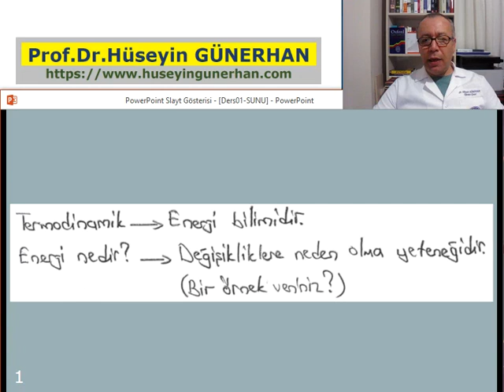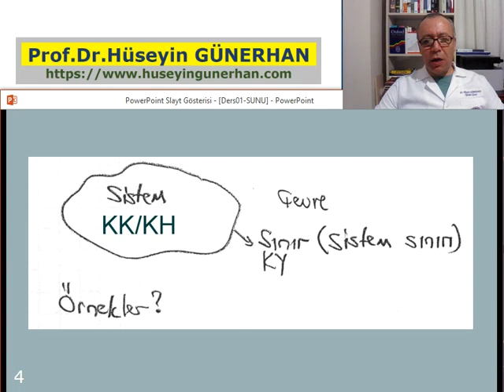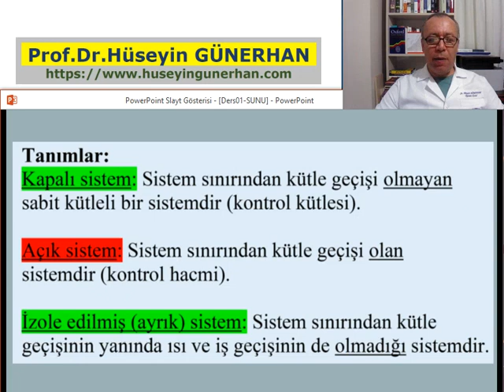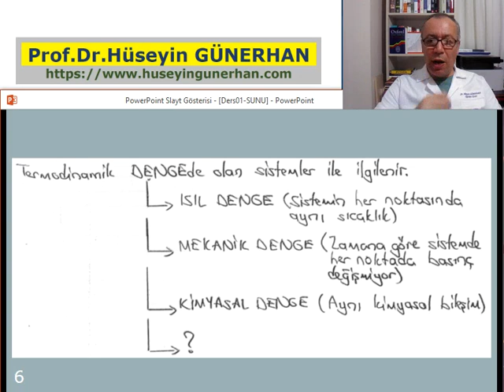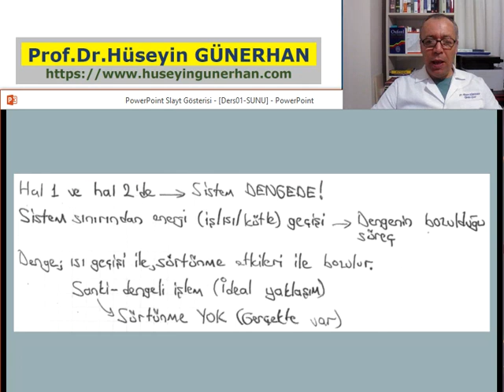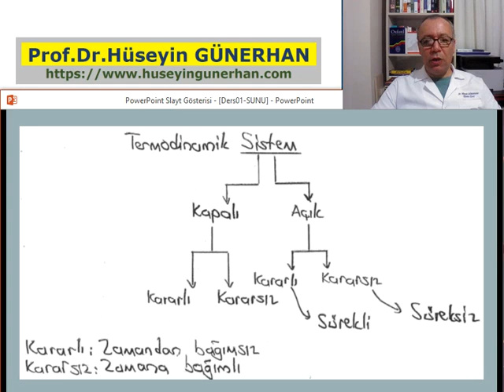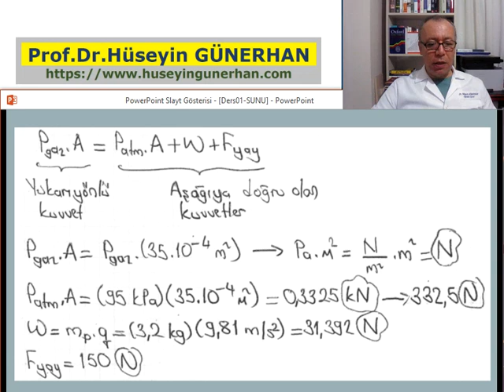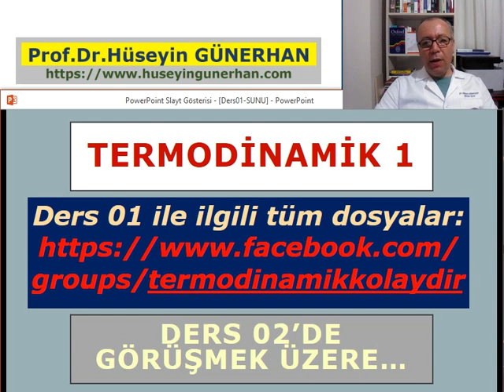Termodinamik Kolaydır/Termodinamik 1/Ders01/Temel Kavramlar/Prof.Dr.Hüseyin GÜNERHAN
Ders-01: Termodinamiğe Giriş ve Temel Kavramlar